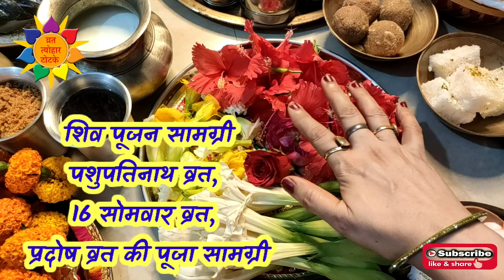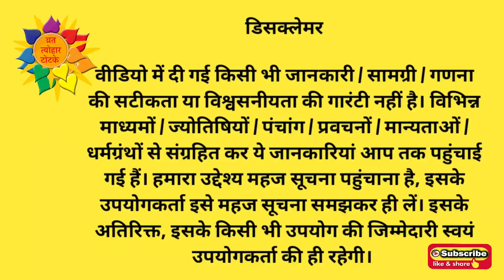Sawan Somwar Puja Samagri 2023 | Shiv Pujan Samagri |Shiv Priya Samagri